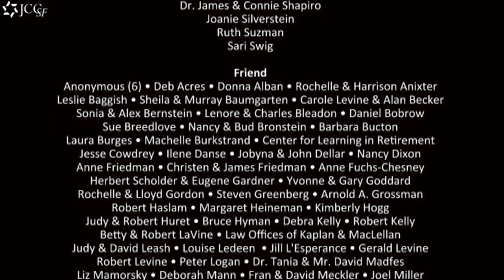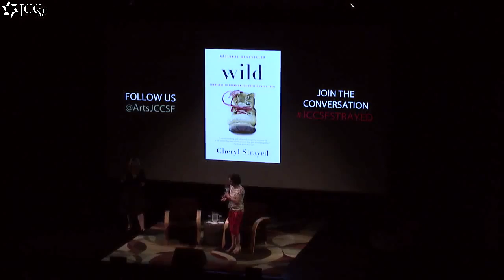WILD Author Cheryl Strayed, in conversation with Barbara Lane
It was a total love fest when Cheryl Strayed appeared at the JCCSF on April 2nd in a sold-out conversation with Director of Arts & Ideas Barbara Lane.

It was a total love fest when Cheryl Strayed appeared at the JCCSF on April 2nd in a sold-out conversation with Director of Arts & Ideas Barbara Lane. There's a .